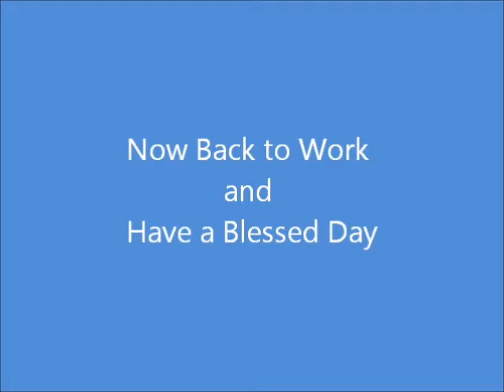Tool Tuesday - Drum and hand carders and combs